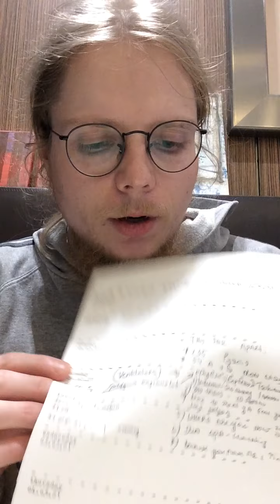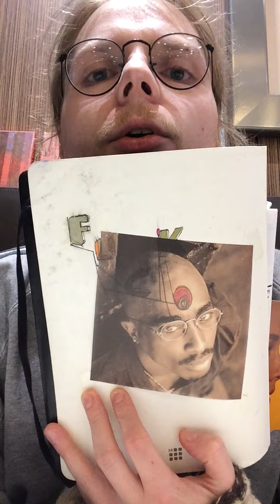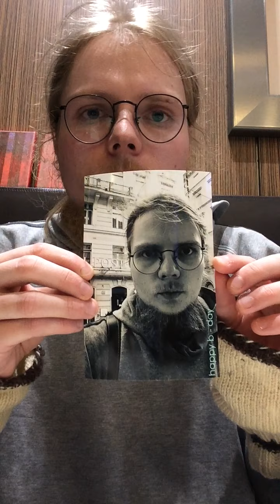Recortalk: Update.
(part1 of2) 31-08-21/ 01-09-21 roam.
Quickie.ClassicSpot. @McDonalds

- d rug sunflowerseeds
- playlist 7
- diary21 shocker: upmonthed

2 be continued.

begin+ byes especially dedicated to Sebastian from ma fav  pizzavends